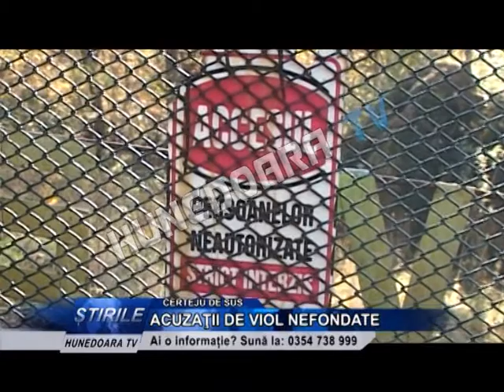ACUZAŢII DE VIOL NEFONDATE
Are 26 de ani, locuieşte alături de tatăl său, în vârstă de 52 de ani, în satul hunedorean Hondol, şi are grave probleme de sănătate, paralizie şi epilepsie. Tatăl fetei îi acuză pe doi fraţi din localitate cum că ar fi abuzat sexual de tânăra imobilizată la pat, lucru ce s-a dovedit a fi doar în imaginaţia bărbatului, deoarece fata a fost supusă astăzi unui control medico-legal, în urma căruia s-a dovedit că este virgină. Mai mult decat atat, potrivit vecinilor, fata nu ar mai fi fost scoasă afară din casă de ani buni.